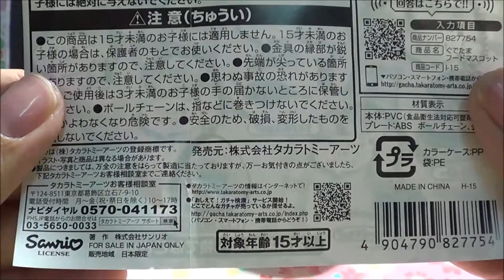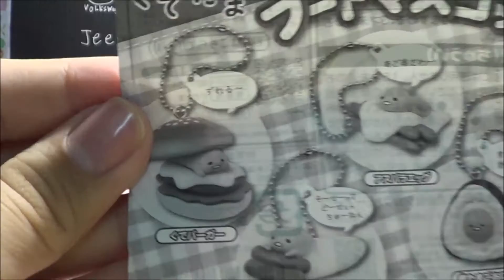Gashapon Gudetama Keychain Toy